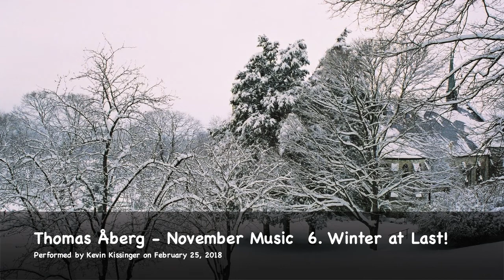Kevin Kissinger Plays music of Thomas Åberg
Pipe Organ compositions by Thomas Åberg played on the 103 rank Casavant Organ at the Community of Christ Temple (World Headquarters) on February 25, 2018

Toccata XVI

November Music
1. "Short Introduction"
2. "Misty Fields"
3. "At the Beach"
4. "Rain"
5. "Intermezzo"
6. "Winter at Last"

Program Notes

Toccata XVI is a short, minimalist work that features an ostinato pattern that, at times, is interrupted by declarative open chords on the choir flutes.

November Music is a set of six short pieces (tone poems) that depicts the dark weather of November in the composer's home country of Sweden.

The second movement ("Misty Fields") is the most "minimalist" of the work and features some of the organ's most delicate stops.  The live acoustics of the temple support the "misty" effect of the music.

The third movement , "At the Beach", suggests a dark, cold, foggy harbor.  The organ imitates sounds such as ships' horns, foghorns, and the rumble of boat engines.

"Rain" paints a musical picture of raindrops that build into a torrent and then back to raindrops.

I interpreted "Intermezzo" as "the first snowflakes of winter" and used the organ's cymbelstern (a set of high-pitched bells) to suggest the first gentle snowflakes as they silently drift from the sky.

"Winter at Last!" is a rollicking toccata that features the organ's largest and most powerful bass pipes.